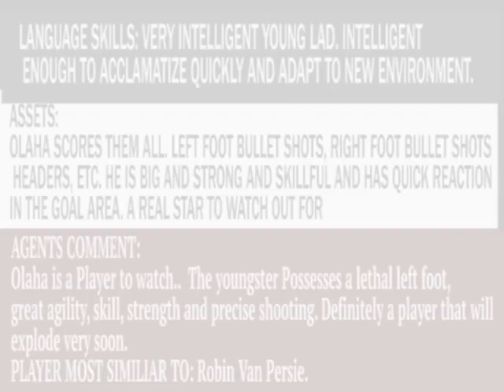Michael Olaha wonder goals and Thrills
CV AND VIDEOS OF MICHAEL ONYEDIKACHI OLAHA
SURNAME: OLAHA
GIVEN NAMES: MICHAEL ONYEDIKACHI
DATE OF BIRTH: 04/07/1997
HEIGHT: 1.88m WEIGHT: 73KG
CLUB: ABIA WARRIORS FC
POSITION: MAIN STRIKER
OTHER POSITIONS: SUPPORT STRIKER, LEFT STRIKER
DOMINANT FOOT: LEFT. SHOOTS WELL WITH RIGHT TOO LANGUAGE SKILLS: VERY INTELLIGENT YOUNG LAD. INTELLIGENT ENOUGH TO ACCLAMATIZE QUICKLY AND ADAPT TO NEW ENVIRONMENT.
ASSETS: OLAHA SCORES THEM ALL. LEFT FOOT BULLET SHOTS, RIGHT FOOT BULLET SHOTS, HEADERS, ETC. HE IS BIG AND STRONG AND SKILLFUL AND HAS QUICK REACTION IN THE GOAL AREA. A REAL STAR TO WATCH OUT FOR
AGENTS COMMENT: Olaha is a Player to watch. The youngster  possesses a lethal left foot, great agility, skill, strength and precise shooting. Definitely a player that will explode very soon.
PLAYER MOST SIMILIAR TO: Robin Van Persie